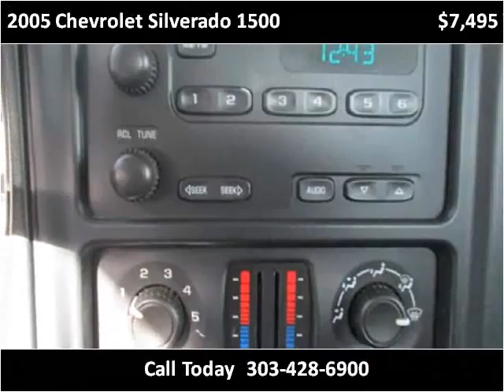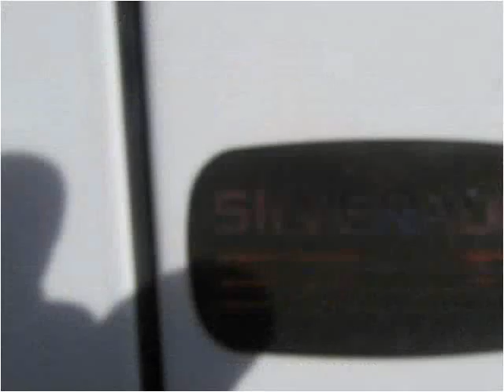2005 Chevrolet Silverado 1500 Used Cars Westminster-Denver C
This 2005 Chevrolet Silverado 1500 is available from Choice One Motors.